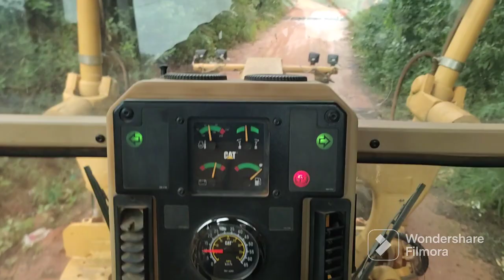retroescavadeira xcmg fazendo assesso a cascalheira parte 1